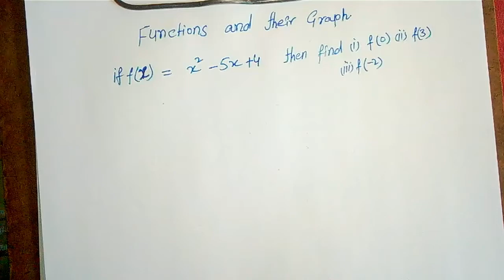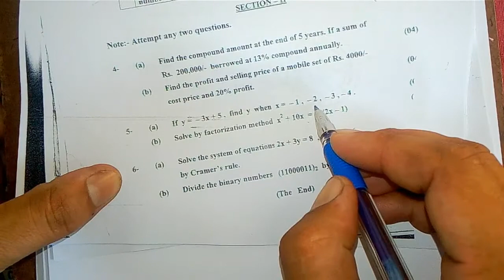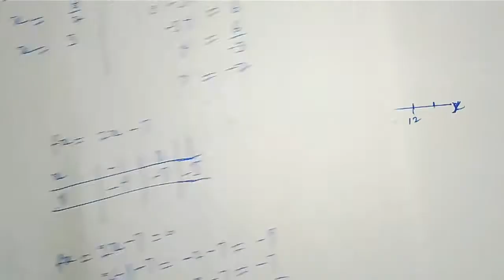16.functions and their graph business math i.com part i